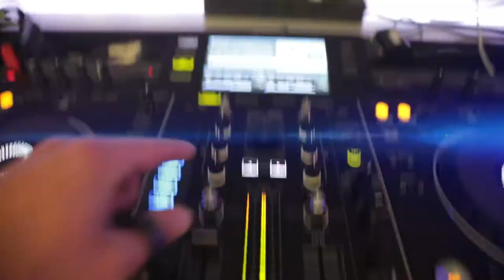THE CLUB MÜLHEIM Gottfried Schultz Oktober 2017 SHORT CUT